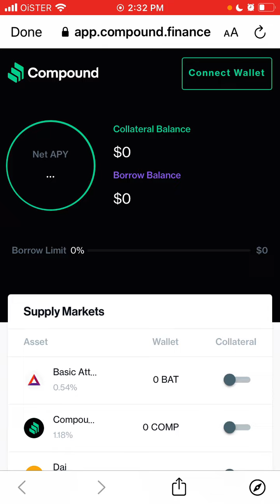cETH overview how to buy